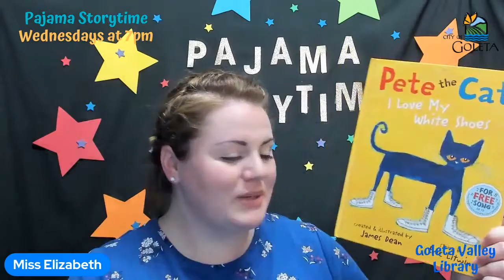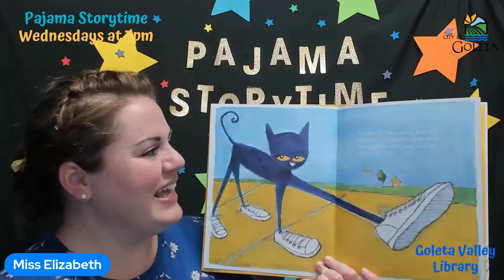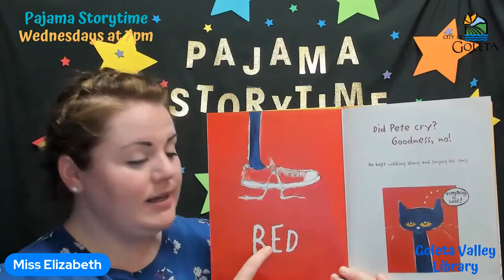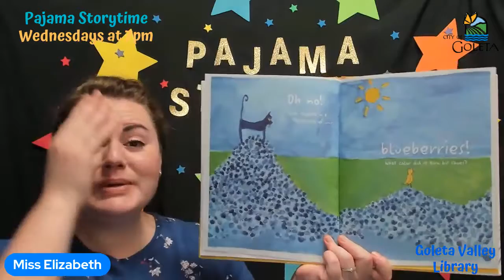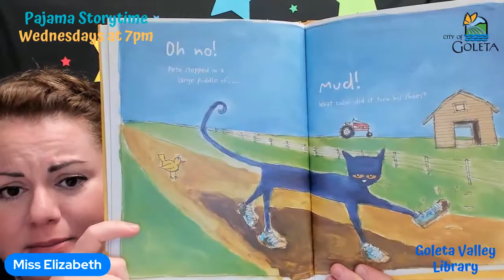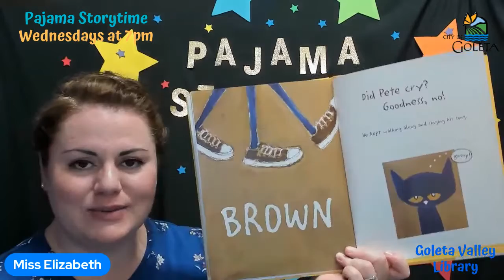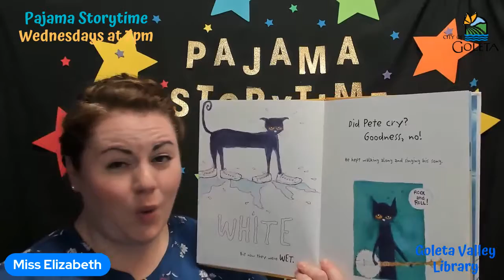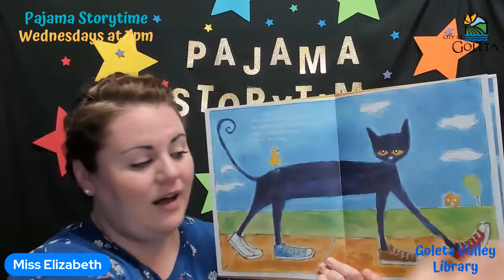Pajama Storytime 6-16-21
Bring your stuffed animal and favorite blanket -- it’s time for a bedtime story! We will say goodnight with a cozy reading and some favorite songs in this entertaining storytime for children ages 7 and under.